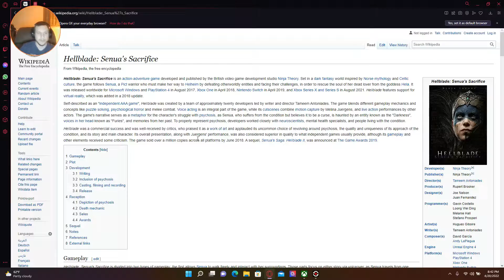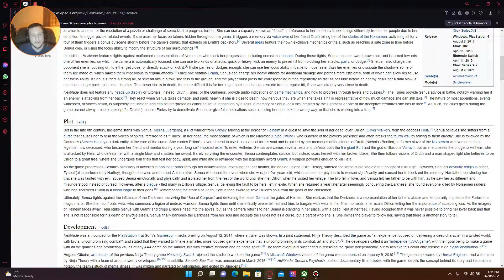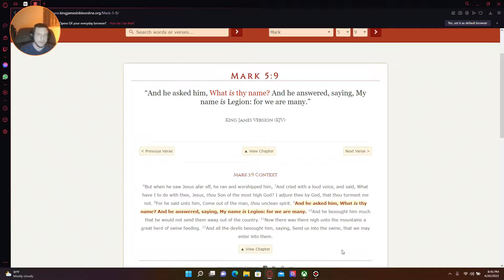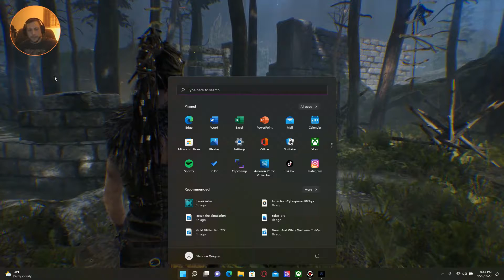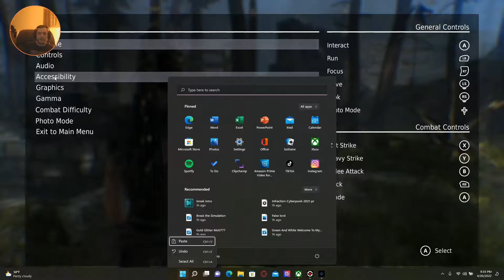Breaking the Simulation Sanua's Sacrifice Part 1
Sorry about my mic audio during gameplay I will fix that next video :(. I hope you guys did enjoy the content though. This is my first time recording gameplay I will experiment throughout the week to get better mic Volume. I will get better :)